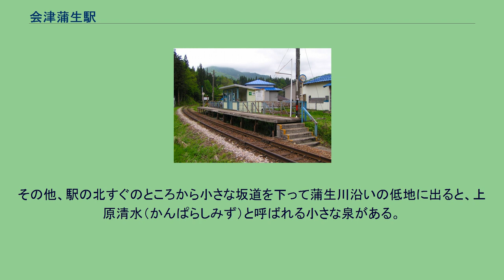会津蒲生駅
会津蒲生駅（あいづがもうえき）は、福島県南会津郡只見町大字蒲生字久保にある、東日本旅客鉄道（JR東日本）只見線の駅である。
国鉄会津線の会津川口駅から只見駅までの開通とともに開業。
当時会津川口と只見の間には当駅と会津横田駅しか設けられていなかった。
ホームは列車1両分の長さしかないため、2両以上の編成を持つ列車では、進行方向前側の車両の扉を使っての乗降となる。
線路はカーブしながらほぼ東西に走り、その南側に短いホームが添えられている。
ホームの只見方の端に階段があり、駅へはこれを使って出入りする。
会津坂下駅管理の無人駅で、駅舎はないがホームに接して開業当初からの小さな待合所が設けられている。
待合所の内部には作りつけの長いすがあり、座布団などが置かれているほか、1967年（昭和42年）12月の豪雪の際、蒲生の住民が除雪作業に協力したことに対する国鉄仙台鉄道管理局からの感謝状が飾られている。
2004年度の乗車人員は、1日平均0人。
久保の集落にある。
駅の北東にそびえる蒲生岳は標高800メートルほどながらせり立つような山容が特徴的であり、「東北のマッターホルン」などと呼ばれている。
蒲生岳の登山口は久保と宮原の二つがあり、うち久保の登山口は当駅の北東にある二荒山神社のすぐそばにあって当駅からは西側にある踏切から北に行くとすぐ近くである。
また「カタクリ」の群生地がほど近いところにあり盛りには只見線の車内からも花畑のように見ることができる。
駅は北西から来た蒲生川が只見川に注ぐ地点に近く、久保のほか駅とは蒲生川の対岸に当たる蒲生の集落や駅の東側にあり宮原登山口がある宮原の集落の最寄り駅となる。
国道252号はほぼ只見線や只見川に沿う形で東西に走り、蒲生・久保・宮原の各集落を結んでいる。
その他、駅の北すぐのところから小さな坂道を下って蒲生川沿いの低地に出ると、上原清水（かんぱらしみず）と呼ばれる小さな泉がある。